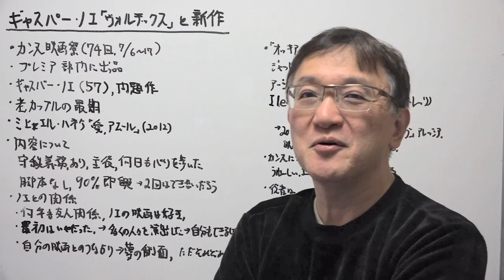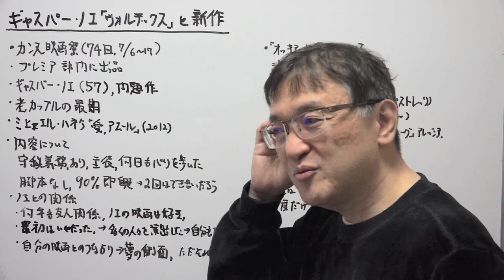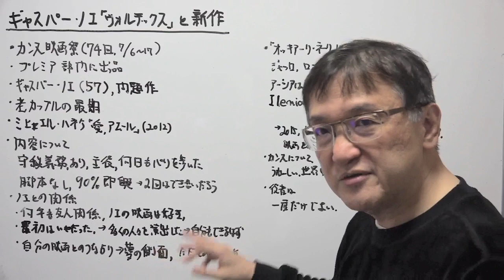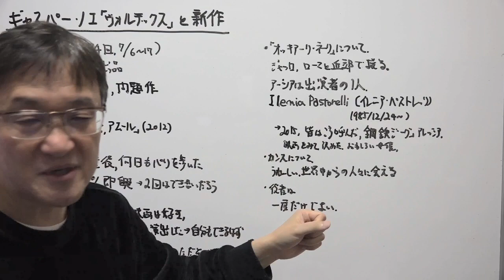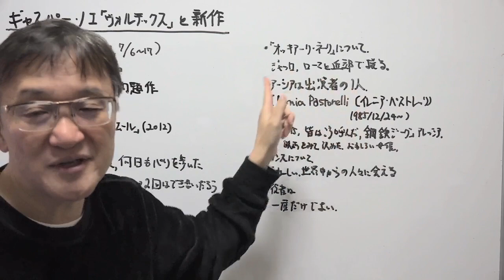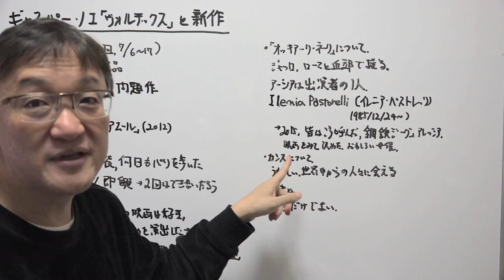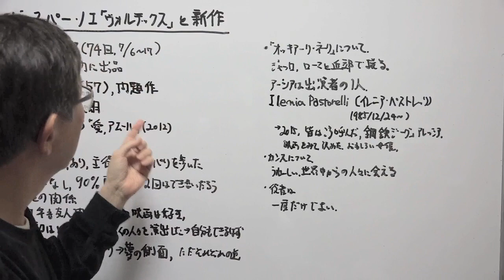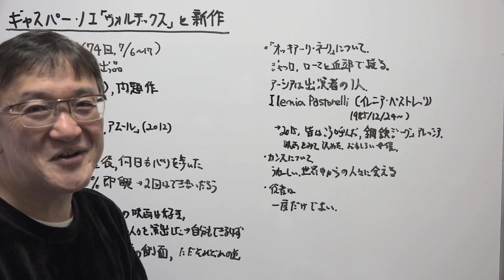ダリオ・アルジェント主演、ギャスパー・ノエ新作の舞台裏、アルジェント新作の最新情報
カンヌ国際映画祭に出品されるダリオ・アルジェント主演、ギャスパー・ノエ監督の新作について、ダリオ・アルジェント新作のキャスティングなどについて、ダリオ・アルジェントへのインタビュー記事に基づいて解説しています。